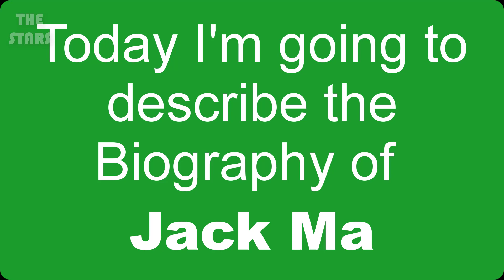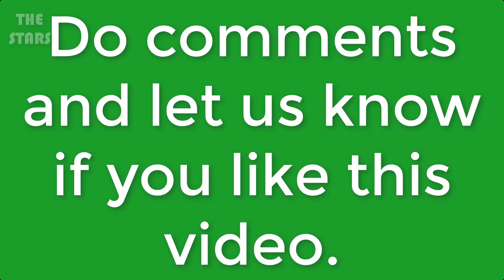Jack Ma Full Biography 2019 | Jack Ma Lifestyle & More | THE STARS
5. Why Don't We Spit Game To Their Crushes! | Shoot Your Shot | TRL Weekdays at 4pm